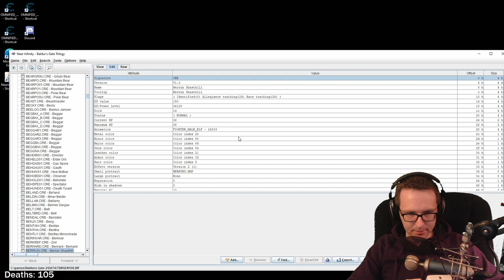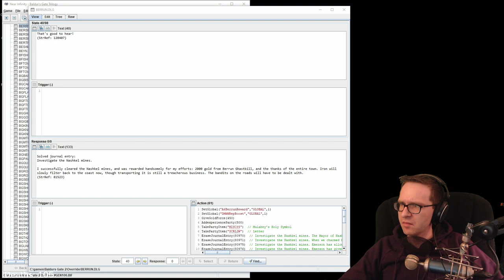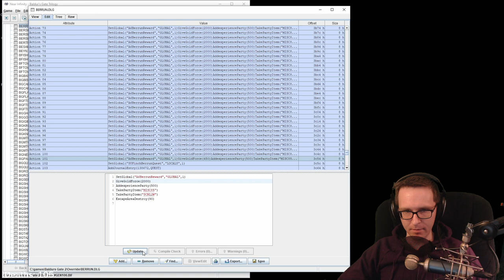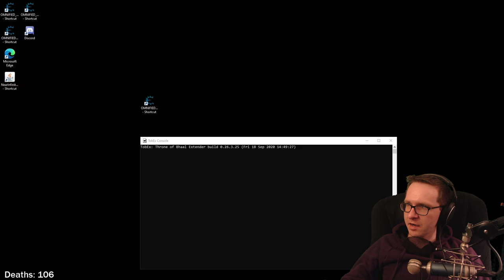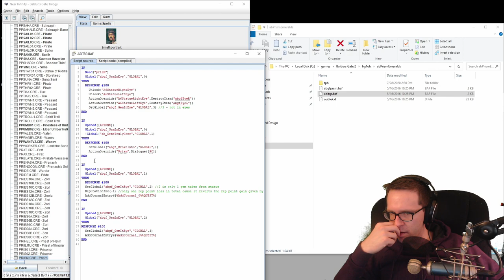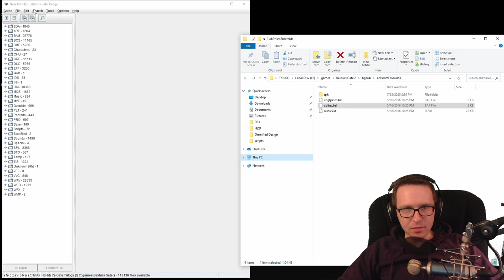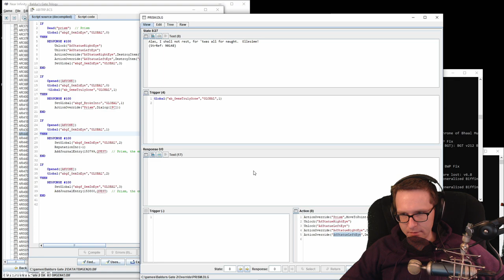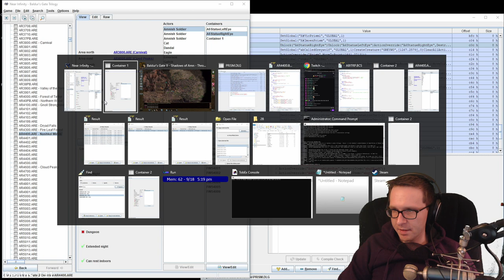Omni's Tactical Mega Modded Baldur's Gate: Kensai Omni - Part 3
The epic playthrough of my Omni's Tactical Mega Modded Baldur's Gate, which is a special Baldur's Gate heavily, heavily modded with 100's of mods that make the game both insanely difficult and insane in general.

In this playthrough, I will be playing an honorable Kensai! Rawr!